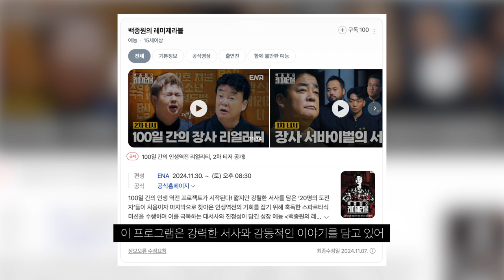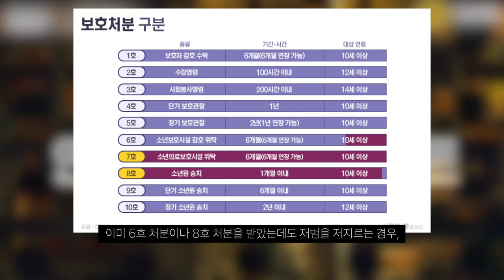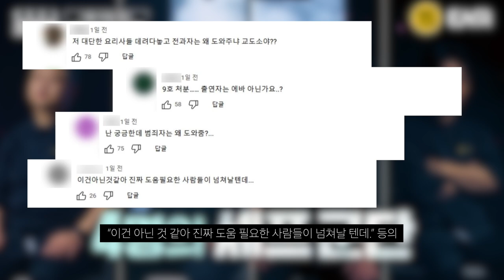백종원의 새로운 예능 '레미제라블'에 소년원 9호 처분 받은 출연자 논란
방송도 전에 출연자 논란이라...